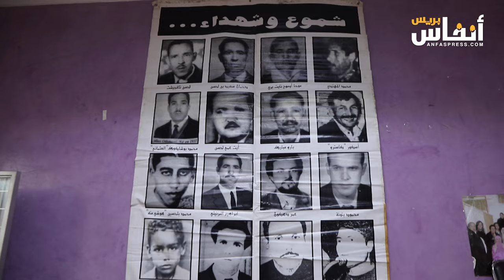لحظة اعتراف وتكريم للدكتور عمر جبيهة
تم تكريم الدكتور جبيهة وهو من المناضلين الذين ساهموا في العديد من المحطات الإنسانية.  التكريم كان فرصة لرد الاعتبار لهذا الدكتور